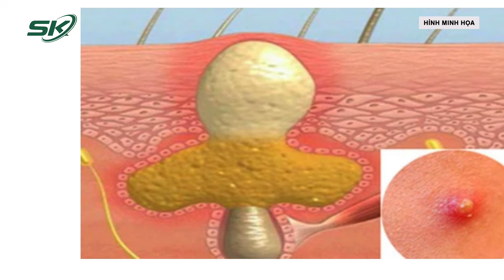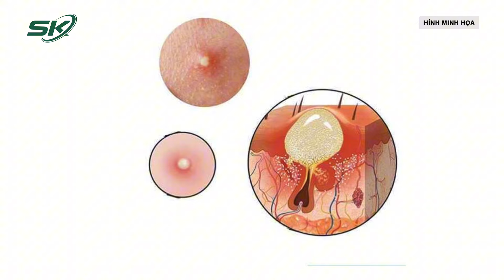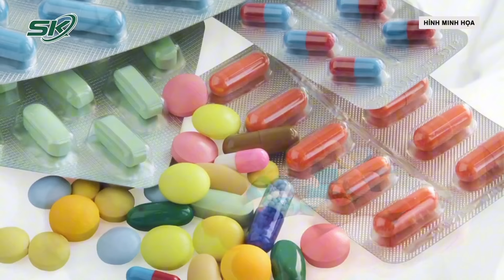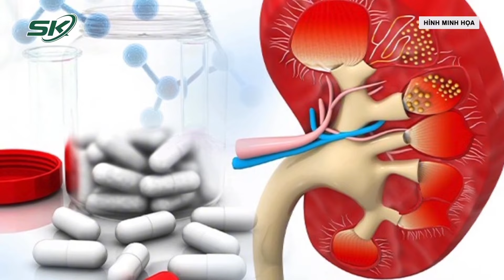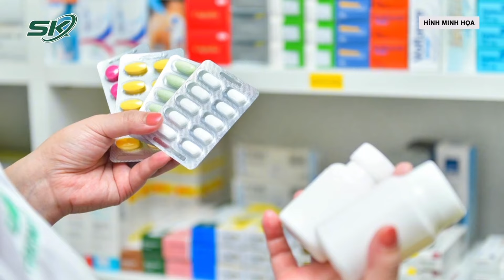Viêm mô tế bào, nhiễm khuẩn huyết chỉ vì nốt mụn ở vùng kín | SKĐS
SKĐS | Người phụ nữ Hải Phòng vào cấp cứu ở Bệnh viện Bạch Mai trong tình trạng sốt cao, nhiễm khuẩn huyết nặng, vùng kín chảy mủ do mụn nhọt.